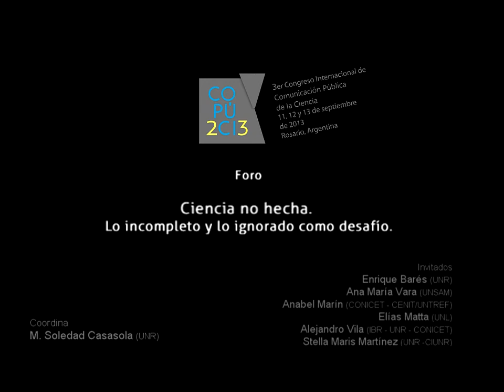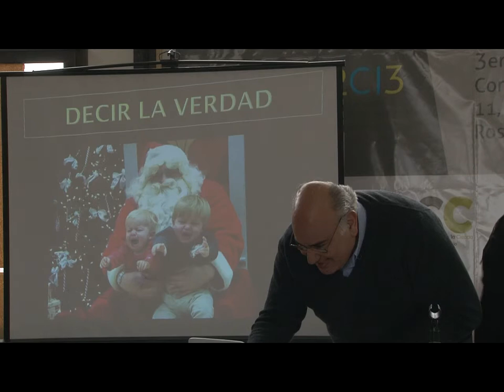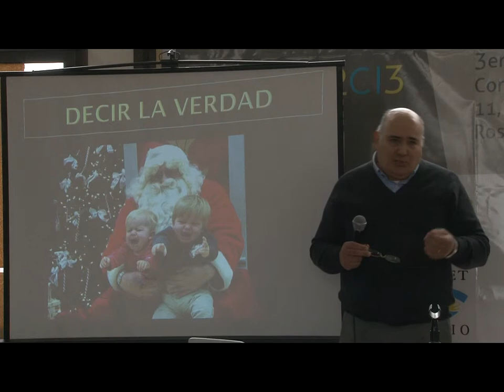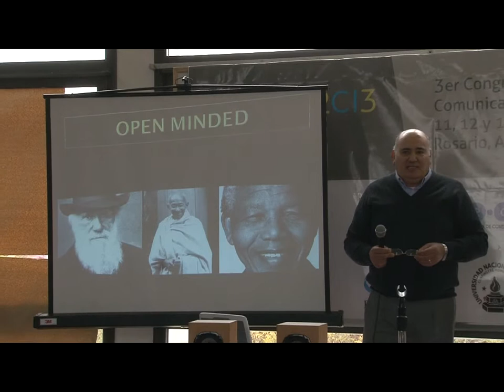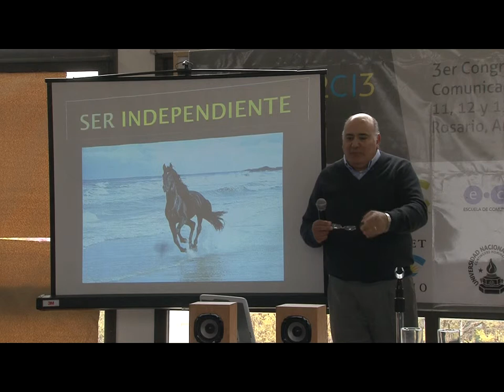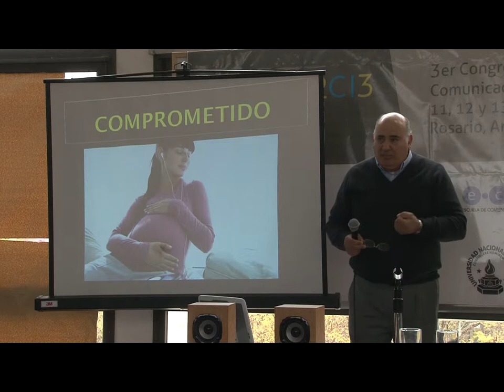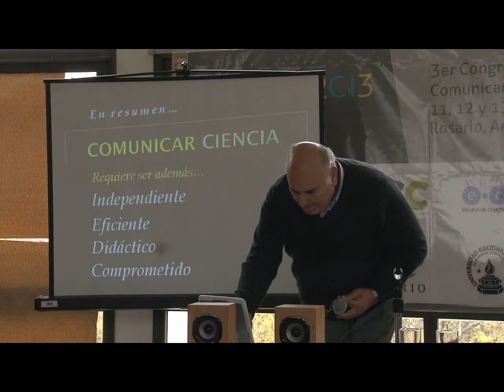COPUCI 2013: Foro "Ciencia no hecha". 4° parte. Elías Matta